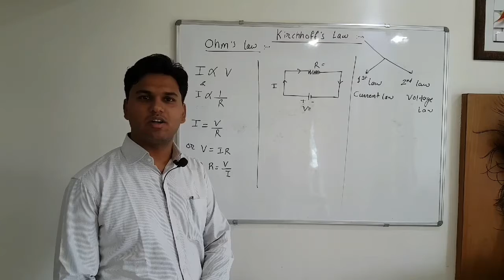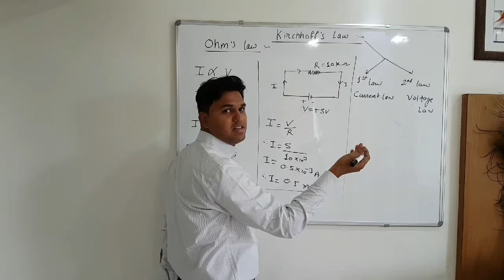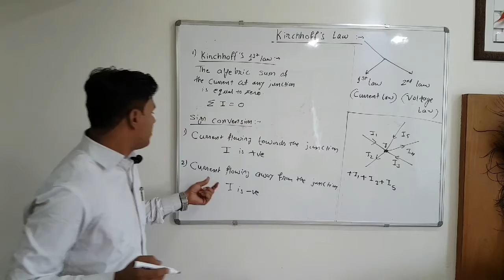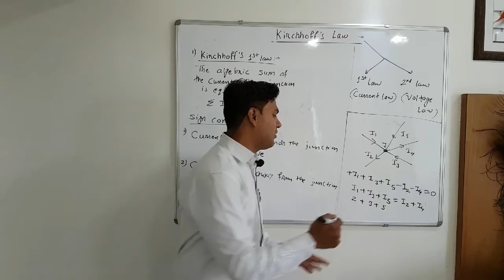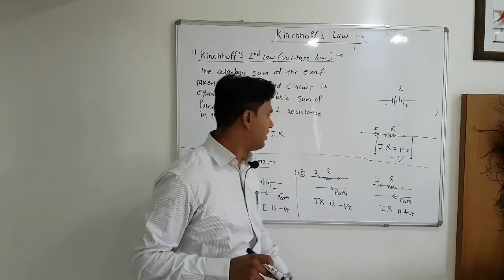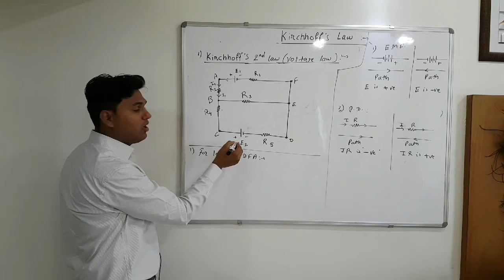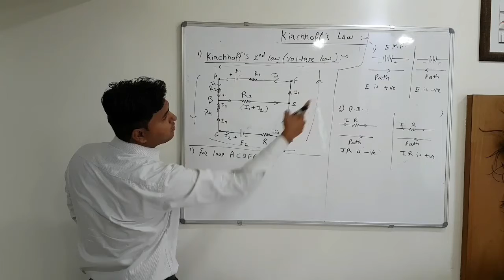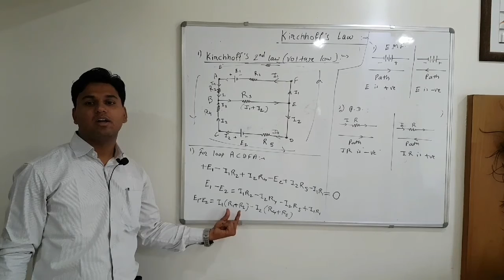Kirchhoff's Laws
This video help us to understand the concept of Kirchhoff's current & Voltage Laws.
The laws use for solving complex electronic circuits to determine current in any branch of that circuit.